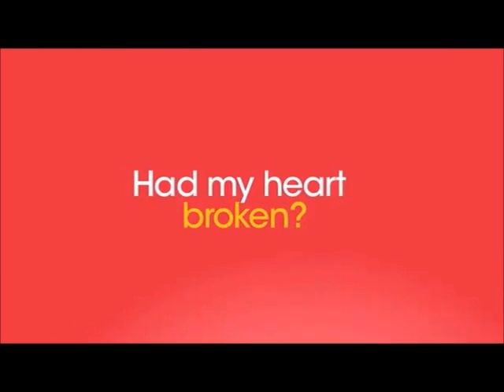Naya and Hemo